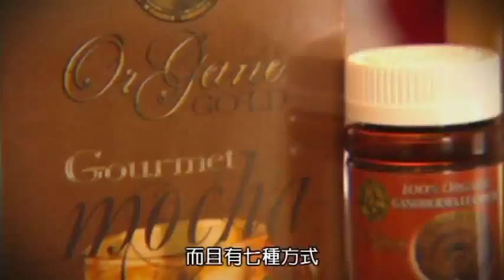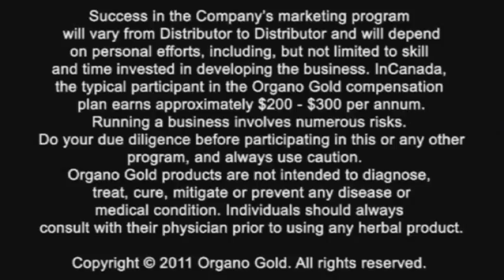OG咖啡七種賺錢方式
Organo Gold 七種賺錢方式

我連絡、我請您喝咖啡！
Joy TSAI  蔡崇佳
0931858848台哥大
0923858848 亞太